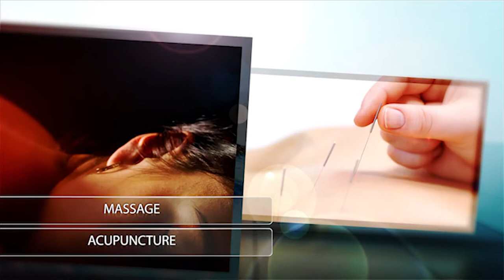Aspley Wellness Centre